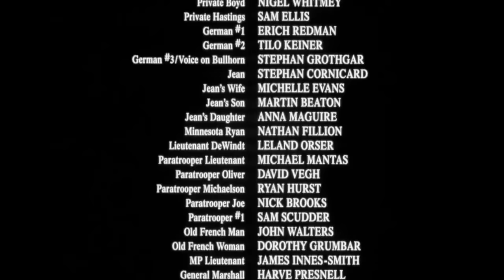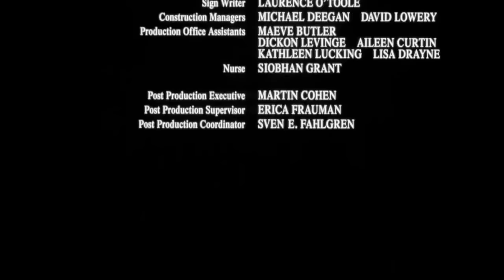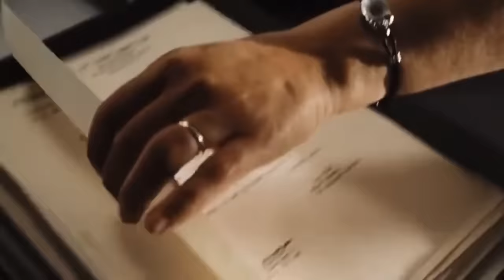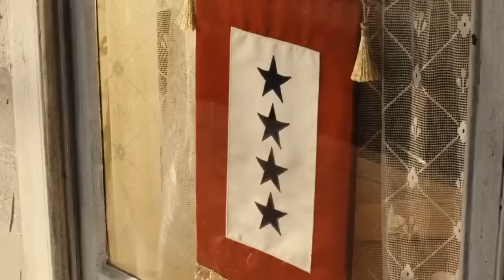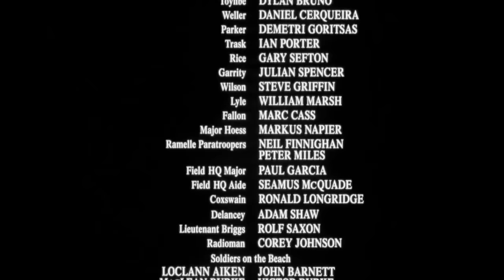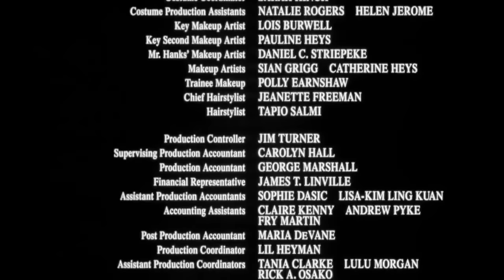saving private ryan movies full